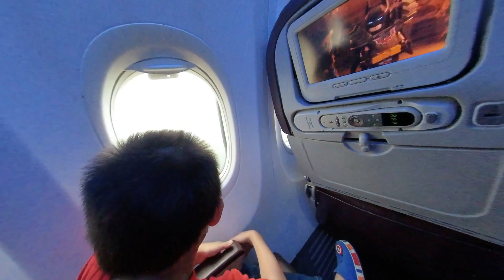[2020] Naik Malaysia Airlines Semasa PKP | KUL-KBR, KLIA Airport During Pandemic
August 2020. Our first flight to KB after first MCO.
This was among my first insta360 footage that I didnt get to process before